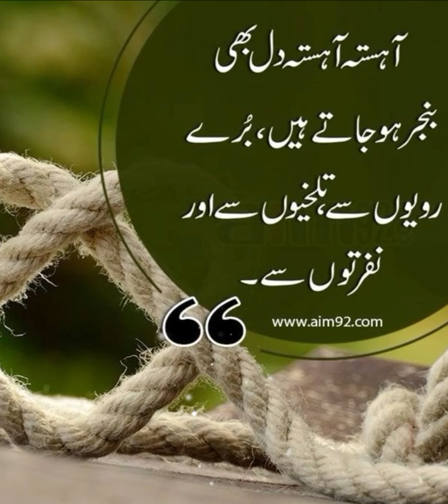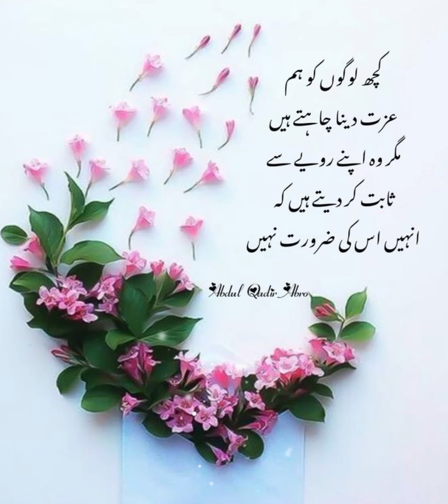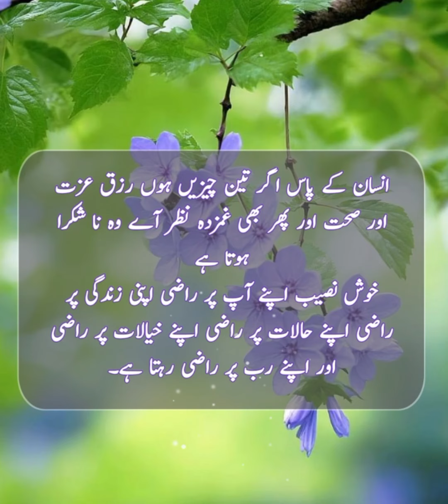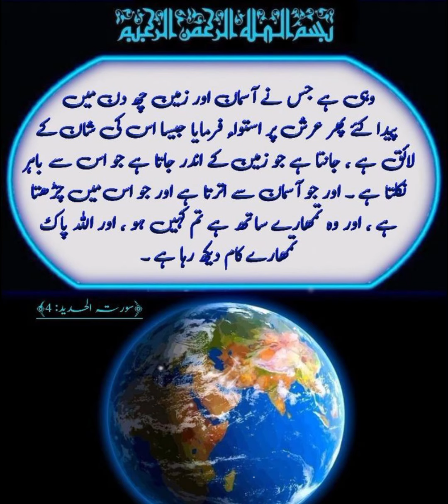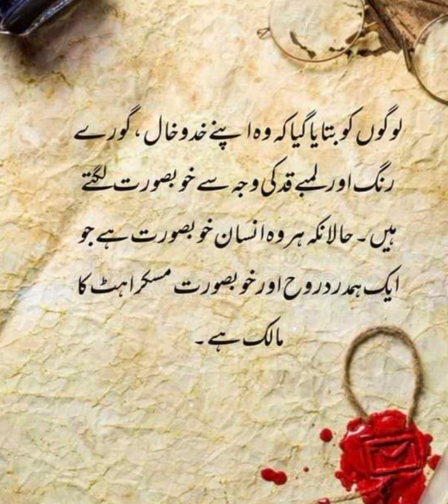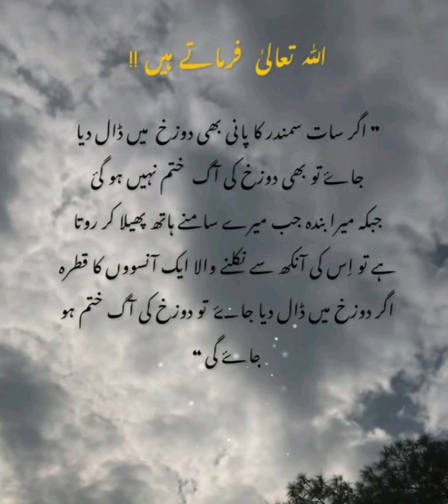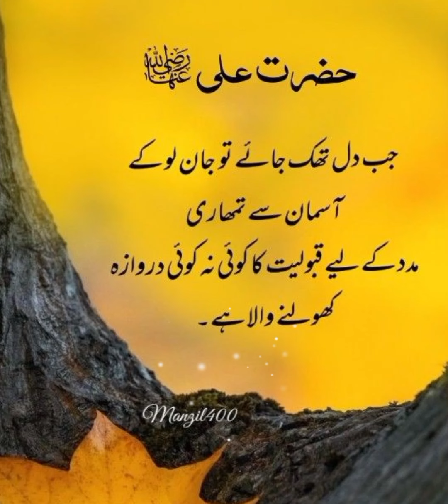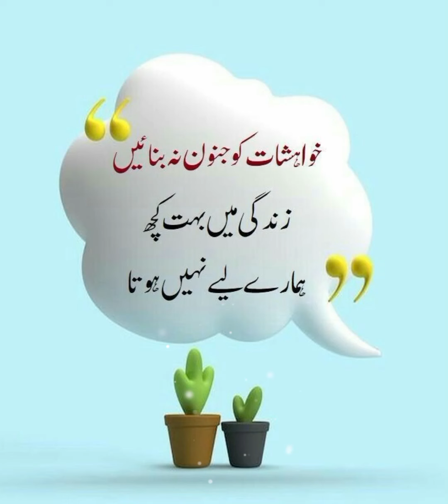Urdu Hindi quotes with images | best Islamic urdu status | WhatsApp status dpz | Urdu sad poetry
Islamic quotes
Islamic poetry
Islamic video
inspirational video
images collection
quotes about life in Urdu Hindi
Rumi quotes